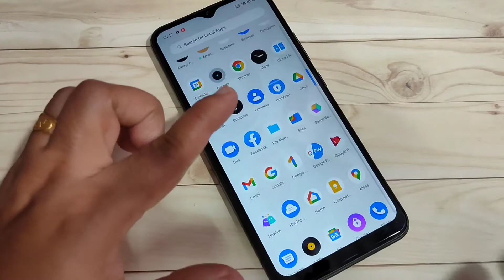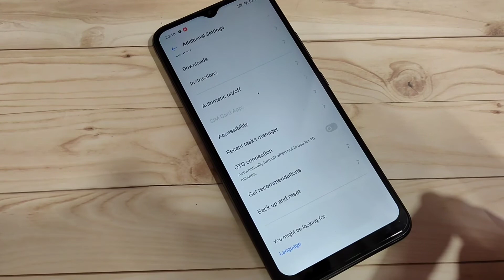Realme Narzo 50i | Enable Developer Options in Realme Narzo 50i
Hi friends this video shows you that " How to enable developer options in Realem narzo 50i "